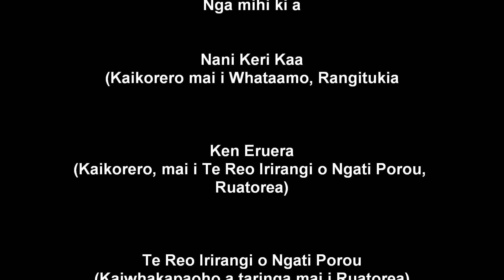Nani Keri Kaa Inaugural Maori Language Award WINNER for the NZ Post Book Awards (RNP Interview)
An edited video from the radio interview between Nani Keri Kaa (author of the book 'Taka ki Ro Wai', Whataamo, Rangitukia) and Ken Eruera (broadcaster on Radio Ngati Porou, Ruatorea) about Nani Keri Kaa receiving an award for her book 'Taka ki Ro Wai' which is based on a true story and written entirely in the Rangitukia Maori dialect.